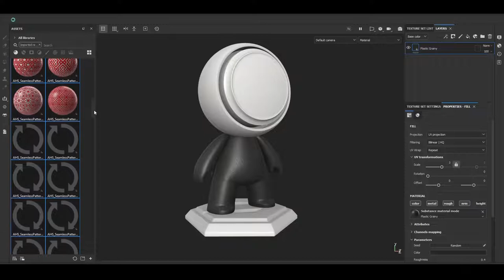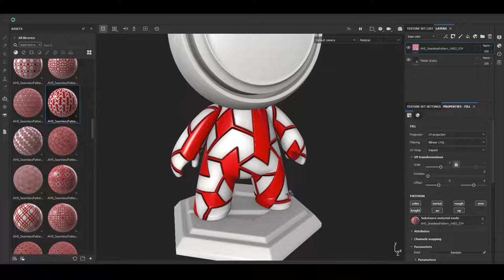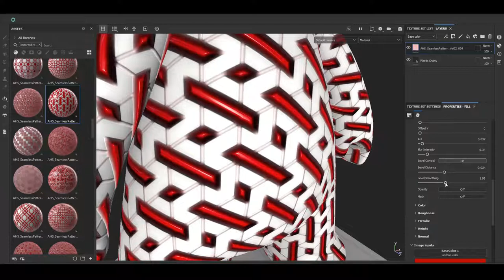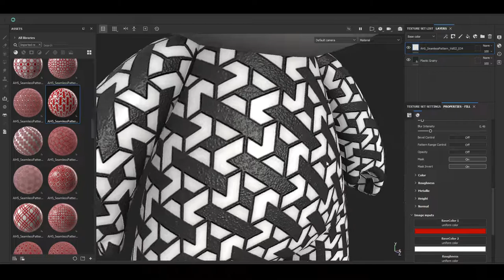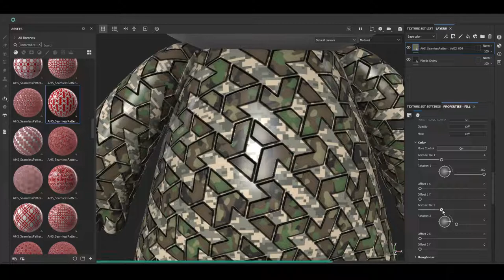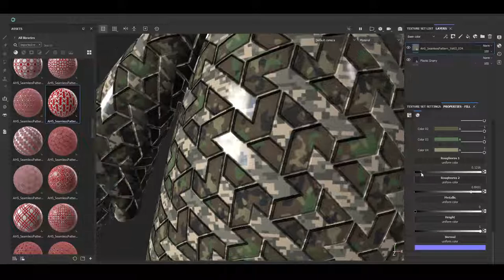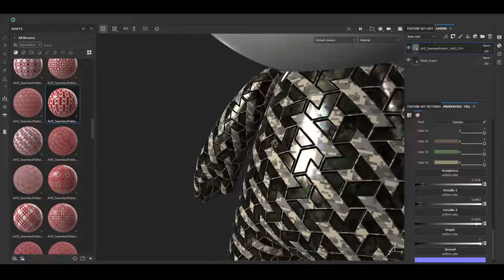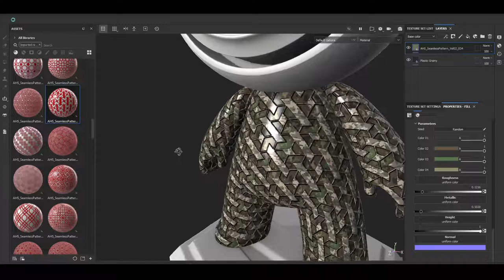100 Seamless Pattern + Alpha (4K) Vol 2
Here is pack of 100 different Seamless Patterns made in Substance Designer (version 11.3.1). In this pack you can find simple and complex patterns that you can use them in your projects (in different workflow and software as a base or your main pattern).

This pack includes:
- 100 Seamless and Tileable Alpha in PNG and TIFF 16bit format (4K)
- 100 Substance Material with customizable parameters in Sbsar format for Substance Painter (or any software supports sbsar format)
- 100 Preview for each Substance Material

Also, there is a FREE file that includes:
- 4 Seamless and Tileable Alpha in PNG and TIFF 16bit format (4K)
- 4 Substance Material with customizable parameters in Sbsar format for Substance Painter (or any software supports sbsar format)
- 4 Preview for each Substance Material

Please rate and review this Product! It could be very helpful for me, and I appreciate that!

Hope you download it and enjoy.